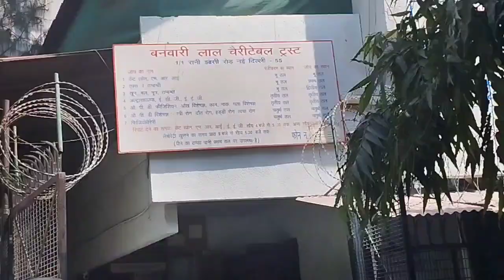Pitru Paksha 2023: पितृ पक्ष में बनवारी लाल हॉस्पिटल दिल्ली के चेयरमैन क्यों खड़े हैं इतनी धूप में?